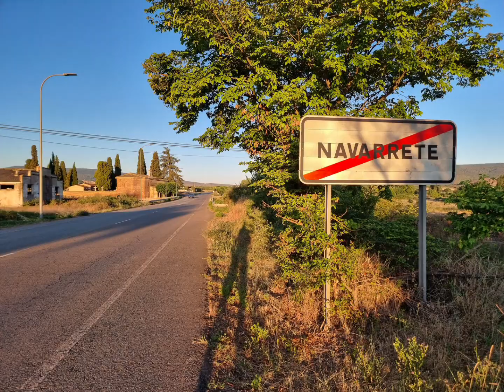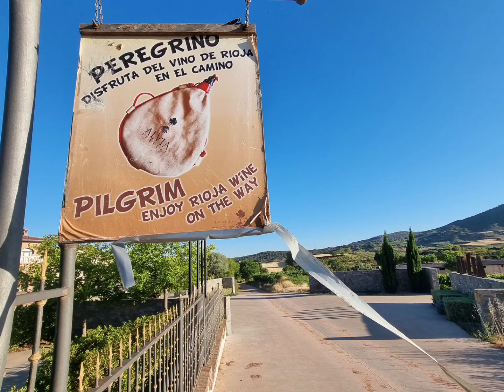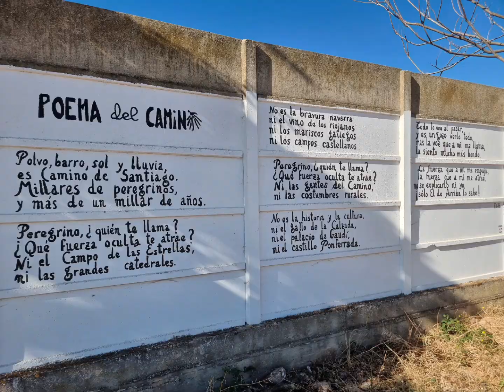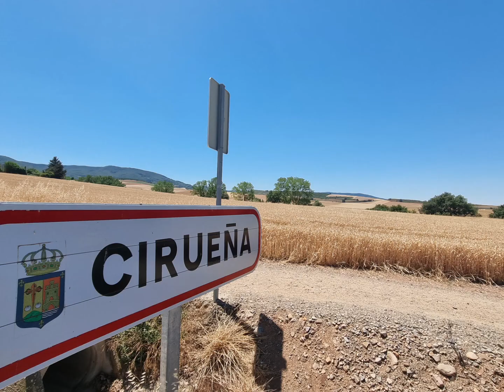Day 6 of my Camino de Santiago: Navarret to Santo Domingo, 40km in 9h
Day 6 of my Camino de Santiago

Navarret- Santa Domimgo
40 km in 9h

Overslept today... My alarm was set to only go of on weekdays, and today it was Saturday.
So instead of a loong cool start, I got a hard and brutal finish of today's walk.
No one else to blame them me🥵

I was suppose to start with my friend Marco... but since I was still in bed, he of course walked on.
But I did catch up to him later😊..
And I got another song 🎵❤.
He is a great guy, hope we get to spend more time together.

I did have planes for a snack on the way today, but due to heat and bad planing, that will probably be tomorrow instead.

Tonight I'm staying at a pensjone, ad have a room for my self❤... so I'm not so mutch into socializing today... but rather take it easy and enjoy my room, and have a relaxing evening, and hopefully a good night sleep.

Don't know where I'm going tomorrow, but will try to start before 0600.

BTW.. it was crazy weird to be recognized in a small village along the Camino of a couple from Slovakia, I'm just amazed 🤣😂😍